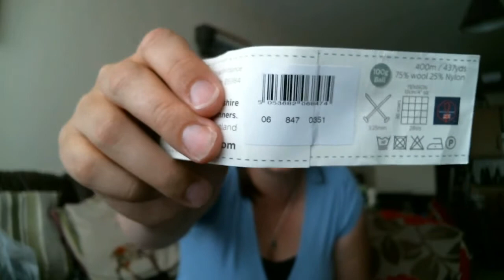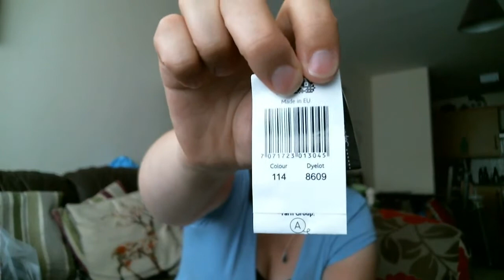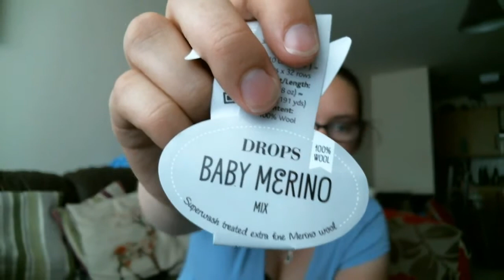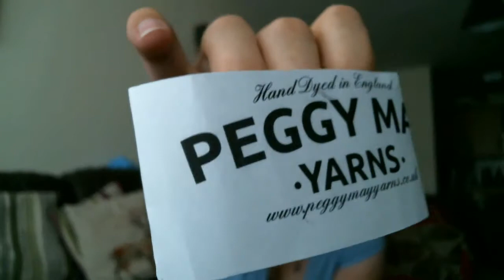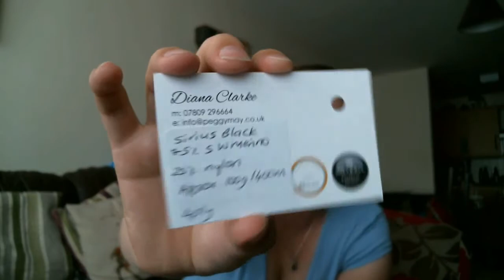Giddy Knits - Episode 10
Welcome to episode 10 of my knitting podcast, hope you enjoy.

My Details

Instagram and Ravelry:   GiddyHelen

Summer Stripe Along CAL

June 1st – August 31st

More information can be found in the Ravelry group.

Other Podcasters:
Stephanie – Instagram: Hotpinksocksreviews
         Ravelry: hotpinksocks

Finished Objects

Baby Flax Light
Flax light sweater by Tin Can Knits
Yarn – Drops Fabel
75% wool, 25% Polyamide
Hand Dyed by me

Union Square Socks
The New York Sock Club by Knitting Expat
Yarn – West Yorkshire Spinners Signature 4ply
75% wool, 25% nylon
Colourway – Sherbet Fizz (Cocktail collection)
Contrast  -  Drops Fabel
75% wool, 25% polyamide
Colourway – Light Pearl Grey (114)

New Cast ons
Arthur’s Flax Light
Yarn – Drops Baby Merino
100% wool
Grey – 19
Navy – 13
Purple – 35

Duotone Cowl
Duotone Cowl by Orange Flower yarn
Yarn 1 – Peggy May Yarns
DK weight, 100% Superfine Merino
Colourway – Flying Ford Anglia
Yarn 2 – Knit Picks Swish DK Bare
Dk Weight, 100% Superwash Merino
Colourway – Dyed by me

Yarny Goodnes

Peggy May Yarns
Harry Potter and the Prisoner of Azkaban Yarn Box
4ply - 75% Merino 25% nylon
Colourway – Sirius Black